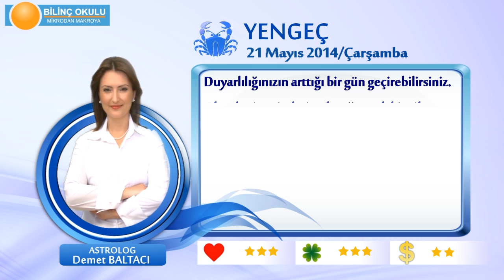YENGEC Burcu, GÜNLÜK Astroloji Yorumu,21 MAYIS 2014, Astrolog DEMET BALTACI Bilinç Okulu